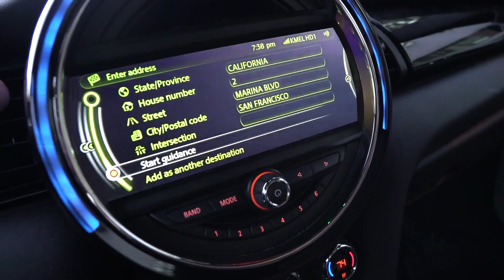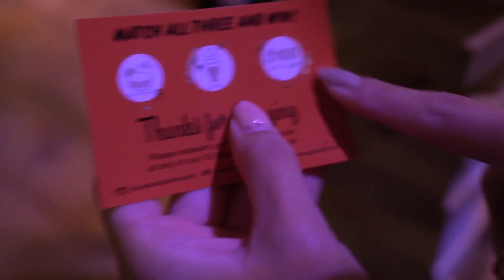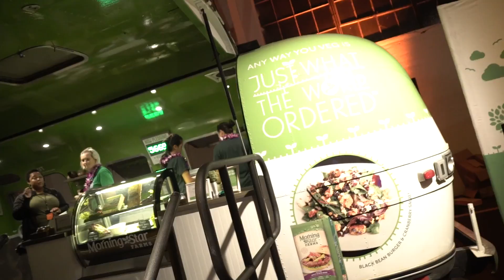What Should My Next Hair Color Be? | WahlieTV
Ep.434 It's time I do something different with this hair...what should my next hair color be?

Connect with Wah!